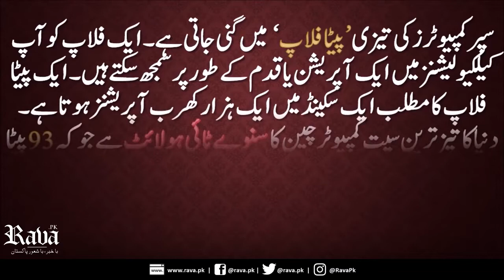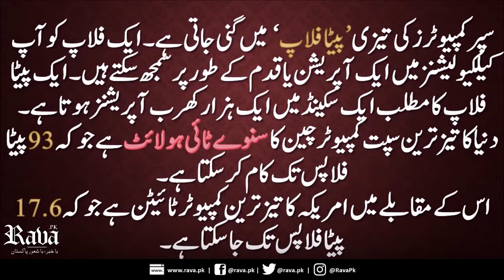Super Computers in China - Rava.pk